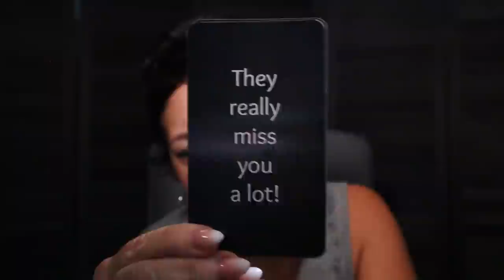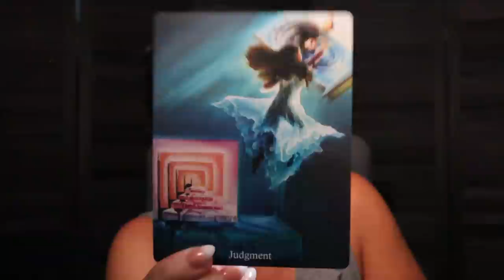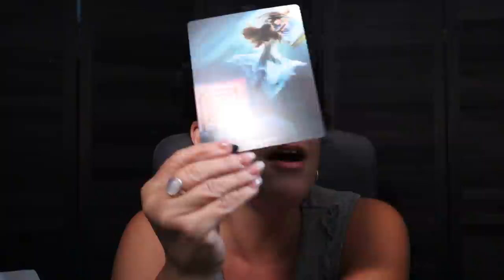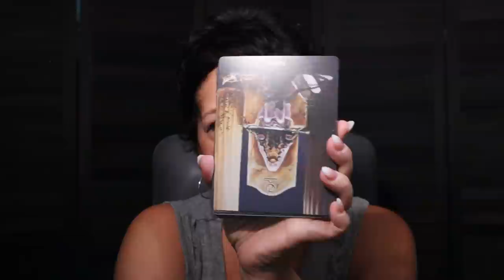Sagittarius | A Proposal is Coming That May Send You Packing | Sagittarius Tarot Reading